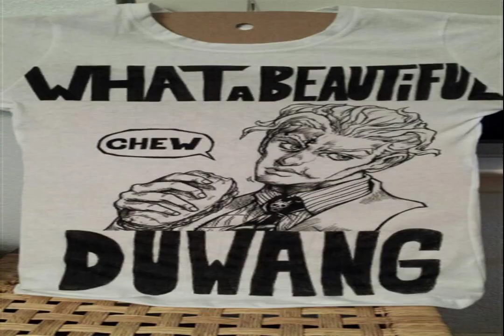MY HAPPY MOMENTS Brown chost WANTED POWER outside the box way Oh